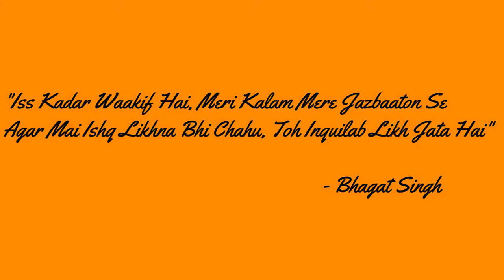INK-ALAB ZINDABAD || SHAKUNI || Hip-Hop Motor Bus || DESI HIP-HOP || 2019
SHAKUNI is out with his brand new track called "INK-ALAB ZINDABAD” dedicated to all the rebels with a cause without a cause. The song is about a revolution within you, the change within you, the struggle within you.

ARTIST- SHAKUNI
VOCALS- SHAKUNI
LYRICS- SHAKUNI
SHOT BY/DOP – IRFAN and SINGH THE POET (RATINDER SINGH)
CONCEPT- SHAKUNI and DJ
EDITING- SHAKUNI
COLOUR GRADING- SHAKUNI
PRODUCERS- DJ and SHARAT SIVAN
BEAT- SAHITYA KAVI aka JOSHI behind this shit
MIX and MASTERING- SAHITYA KAVI aka JOSHI behind this shit
SOCIAL MEDIA- DJ and SHAKUNI
LABEL- HIP-HOP MOTOR BUS (Independent Shit)

Loved the bikers and their stunts in the video??? Connect with them on INSTAGRAM

@ ninja_biker_boy
@ kalakaarshaggy
@ urban.rider.delhi

Bikers arranged by my homie (BIG SHOUT OUT)- JOHN TIGG

 ADIOS AMIGOS!!!